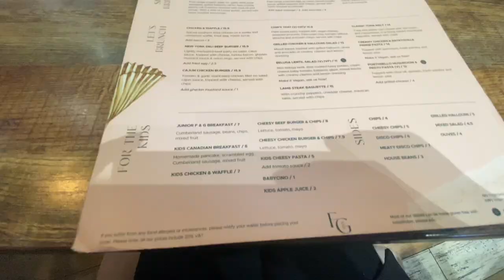First video of 2023 | First ￼ Pilates class | Mothers Day Brunch |Forks&Green